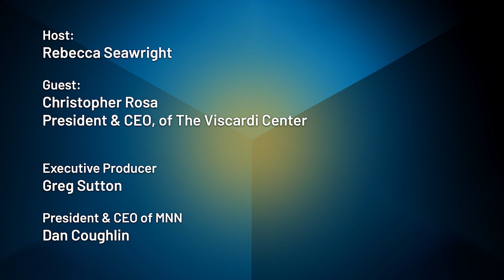Rise Up with Rebecca Seawright: Dr. Christopher Rosa of The Viscardi Center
Host: New York State Assembly Member Rebecca Seawright
Guest Christopher Rosa, President & CEO of The Viscardi Center